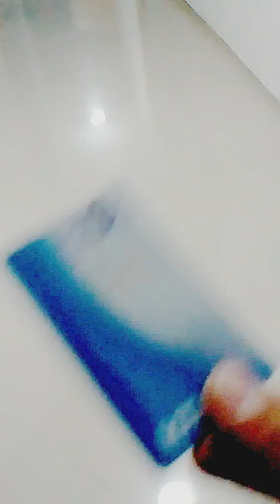Traveling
set Ace Ventura & Zen Mechanics - Come with Us (MVMB Remix)